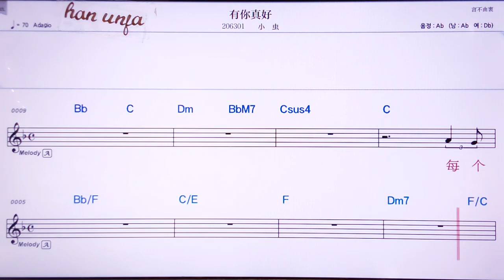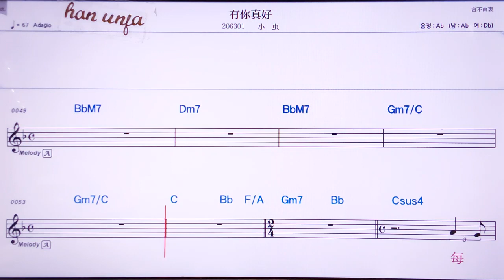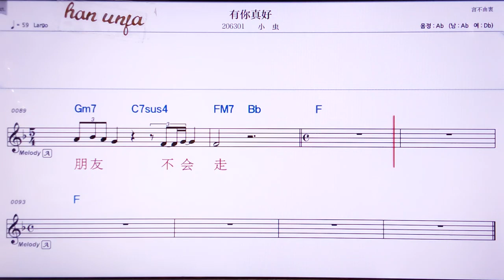💖여우니쩐하오/샤오춘 👍MR,노래방, 악보, 코드,Karaoke With Sheet Music